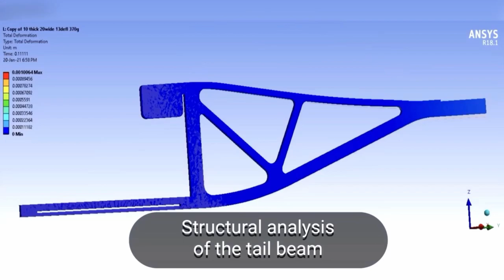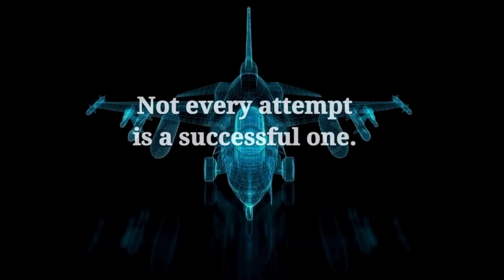SPCE W.A.V.E.’s OFFICIAL VIDEO 2021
This is the official video of SPCE WAVE highlighting who we are and what we do.

SPCE W.A.V.E. is the official aero-club of Sardar Patel College of Engineering, Mumbai. Established in 2017, we design, analyze and fabricate Unmanned Aerial Vehicles ( UAVs ) to participate in national aero modelling competitions.

Our goal is to promote the study and passion for UAVs amongst the younger generation of the country. We also aim to represent India across the globe at international aero modelling competitions and bring laurels to the nation.

 We declare we do not have the song rights